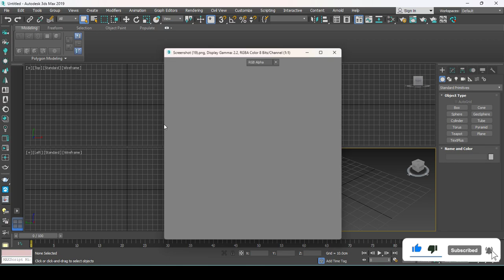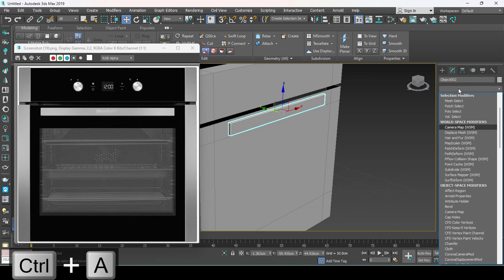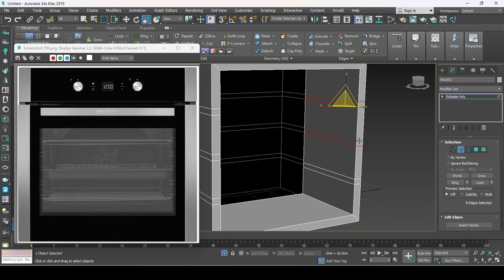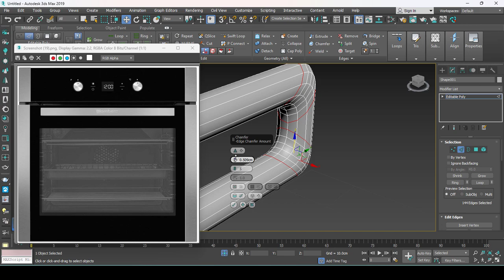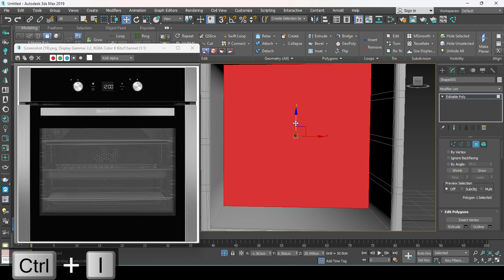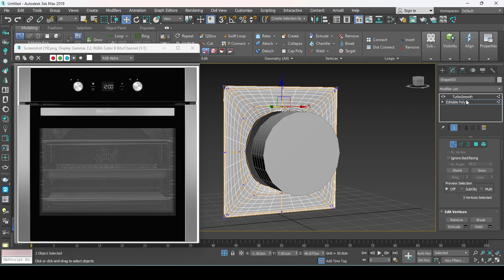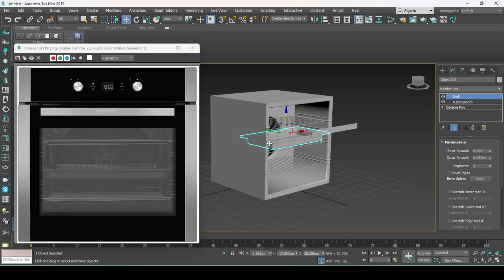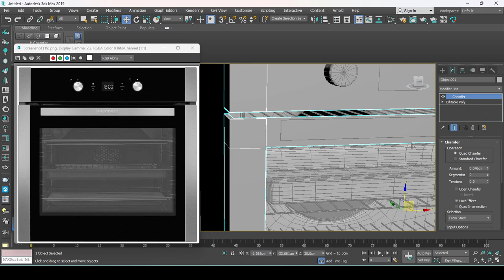wall oven modeling in 3dsmax